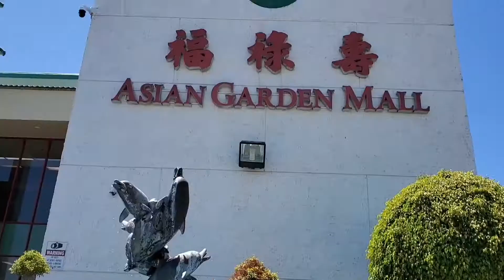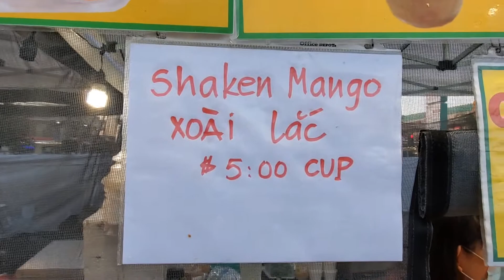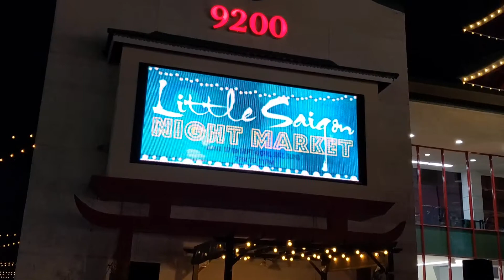Góc khuất Cali.Bất chấp lạm phát cao. Chợ đêm Phước lộc Thọ California vẫn sôi động,đông nghịt người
Chợ đêm Bolsa Little Sài Gòn California năm 2022 mở của rất đông khách đến ăn uống vui chơi .Bất chấp nhận đời sống khó khăn do Lạm phát.